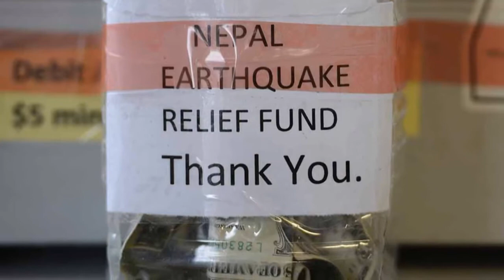Kansas City, Kan., man with ties to Nepal seeks to raise funds for earthquake victims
Ram Rai, owner of RG Asian Store in Kansas City, Kan., a native of Bhutan in South Asia, is collecting donations to aid earthquake victims in Nepal.